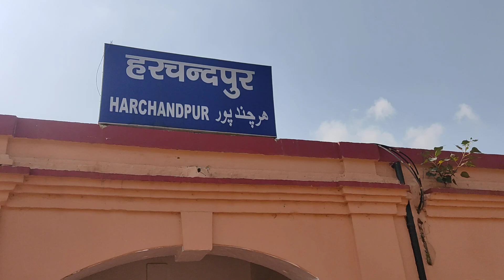हरचन्दपुर रेलवे स्टेशन का नजारा🎉🎉🌹🚅